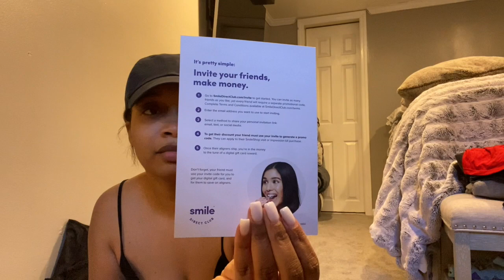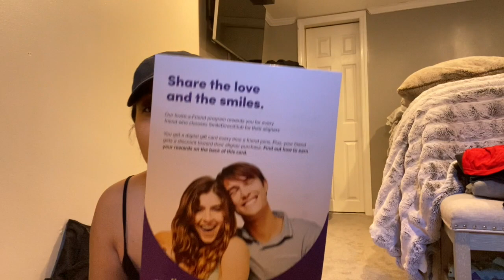VLOG: Smile Direct Club (Initial Visit) + Family Lunch Date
Hiiiii, it's your girl Tiffany AKA NENE. Welcome to another Vlog! This video is my initial visit to Smile Direct Club, before getting my aligners.